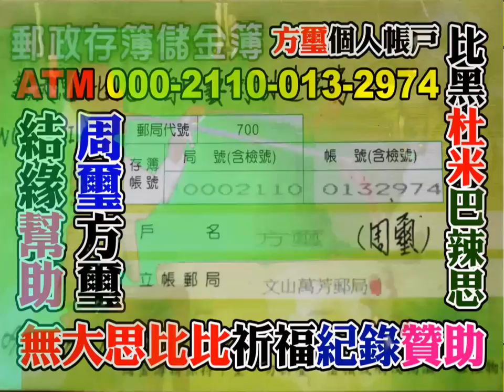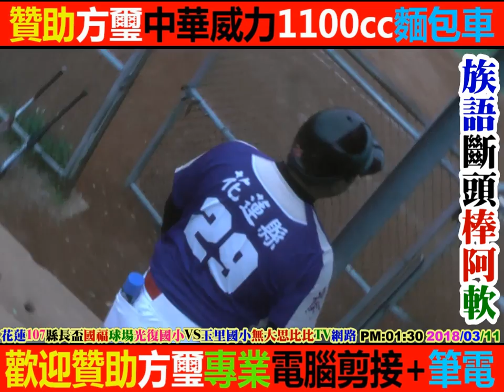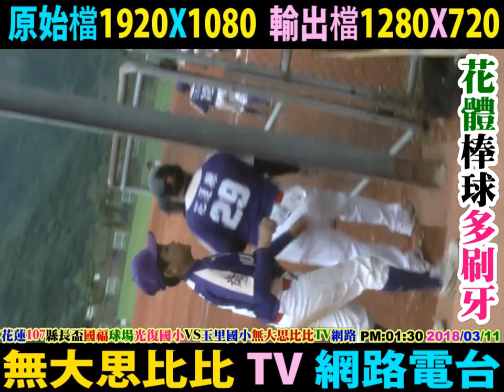2018 03 11 第三集(1~3集)：(花蓮光復國小VS花蓮玉里國小)棒球賽：(107年花蓮縣長盃三級棒球錦標賽)，花蓮國福棒壘球場。無大思比比TV網路電視電影(wudasibibi TV)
FB周璽方璽